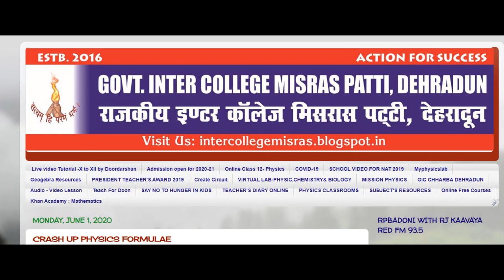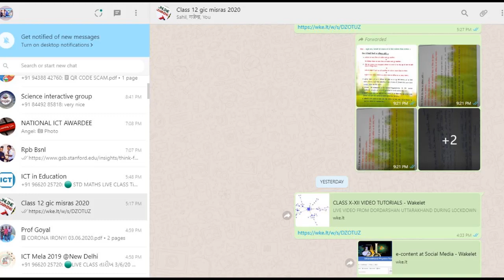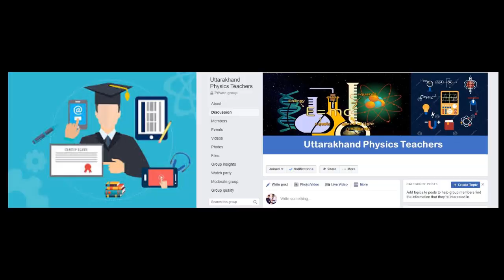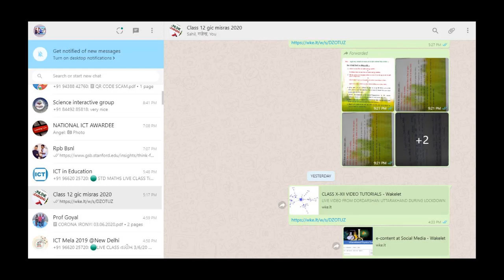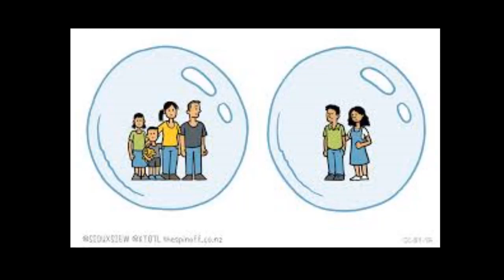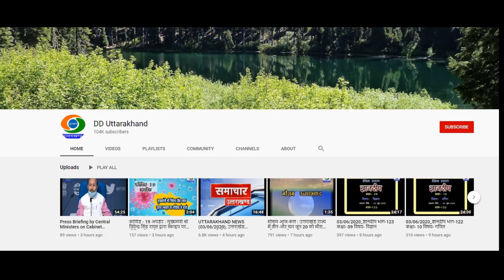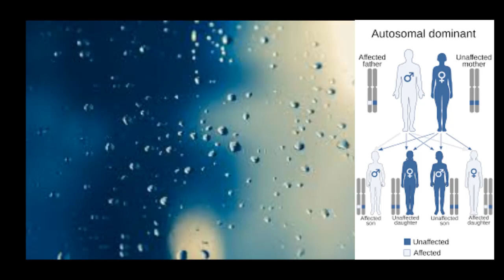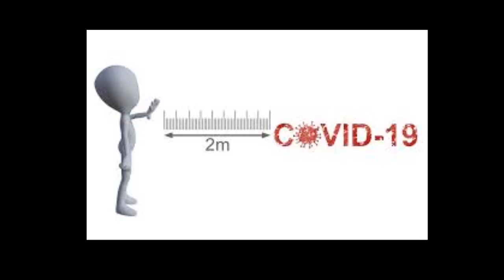Radio Talk AIR FM on COVID-19